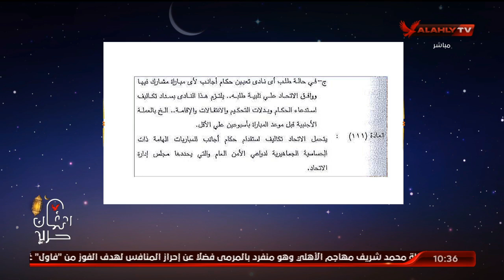أحمد سمير : هناك تعنت في طلب الأهلي لاستقدام حكام أجانب رغم ان اللائحة تُجيز ذلك